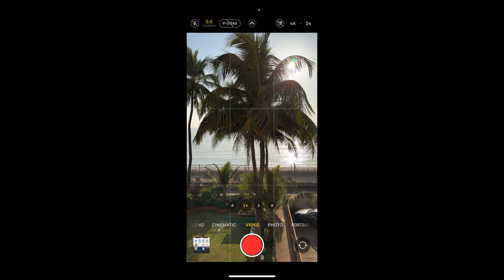CAN YOU USE AN IPHONE AS YOUR YOUTUBE CAMERA?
Lets check this out✌🏻
Iphone as your main studio camera!

The epic music used in my video! GET 30days free!!

CAMERA 2 - IPHONE 14 PRO (AKA MY PHONE)
CAMERA 3 - GOPRO HERO 11 MINI
DRONE - DJI MAVIK MINI
MIC - DJI MIC (WIRELESSS) + SENHEISSER MKE200

Your boy is a partner with moment!

So the next few links are from the moment store and will help support the brand and the channel

GREAT -YouTube camera (FUJIFILM XS10)

Beginners YOUTUBE CAMERA (SONY ZV1 - BLACK)

BEST TRIPOD ALL IN ONE (PEAK DESIGN TRAVEL TRIPOD)

Lens mount for phone case
LENS CLEANING PEN - moment.8ocm68.net/
ORYe7N
MOMENT + FORD LIMITED EDITION PHONE FILM MAKING KIT

Peak design Tech travel organiser pouch

BEST EDC BAG FOR PHOTO/VIDEO
PEAK DESIGN EVERYDAY SLING

CHEAT SHEET FOR WHAT FRAME RATE YOU SHOULD FILM IN!

Editing suite - LUMAFUSION ON IPAD PRO @LumaTouch

The above video was shot during my rest time in order to prevent any harm to the safety of the ship, cargo, crew & environment.